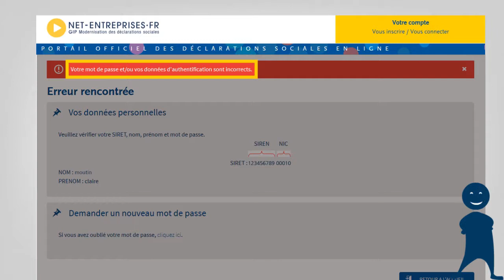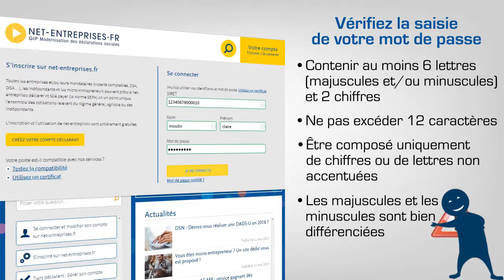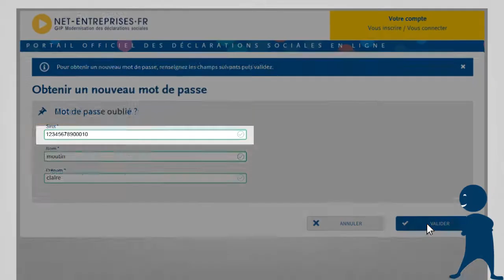Authentification impossible : erreur dans le mot de passe ou le triplet de connexion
Vérifier les informations saisies au niveau de votre triplet de connexion (SIRET, nom et prénom) et utilisez les moyens mis en place pour créer un nouveau mot de passe et vous permettre ainsi de vous authentifier.